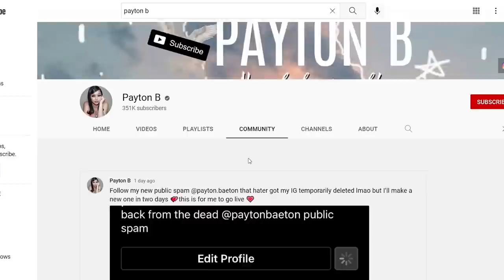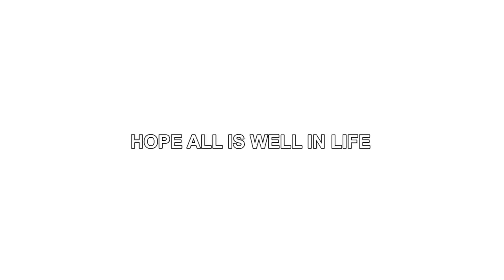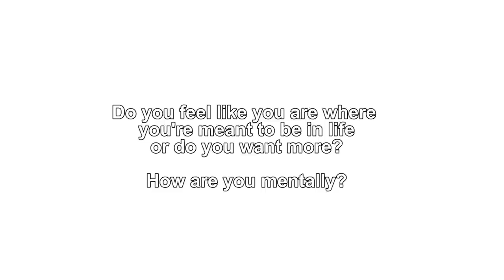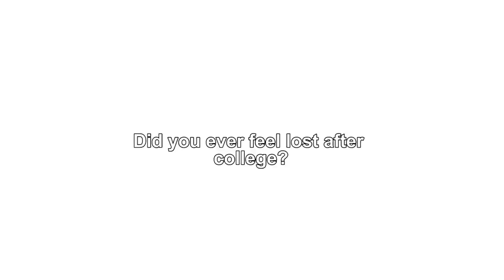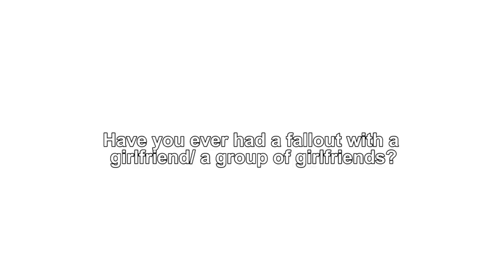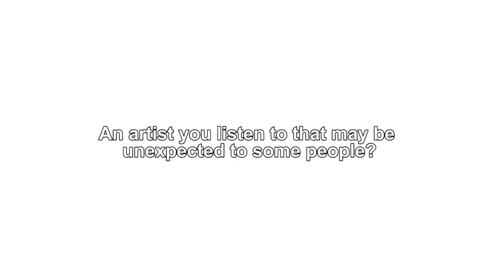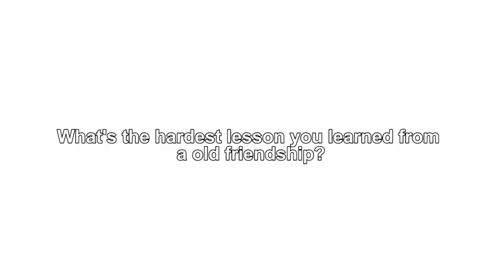HIGH BIRRIA MUKBANG Q&A: QUESO TACOS & CONSUME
I’m bringing you all another mukbang video, eating some delicious Birria tacos 🌮 and consume for you all 😈 I apologize for being dumb in advance 😂  Please make sure to like, comment, and share for more videos like this in the future.

Link to roller used in video

I got my Birria from Tierra Caliente Birria and Tacos on Sherman Way & Corbin Ave, Los Angeles, CA 91306

Nose rings from @yonidapunani on Instagram